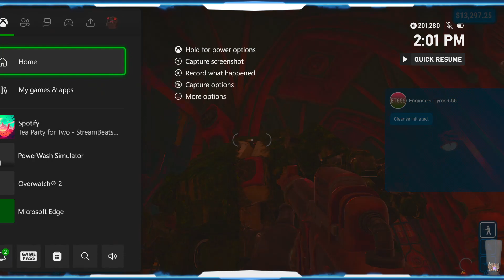Powerwash Simulator Warhammer 40k Part 2